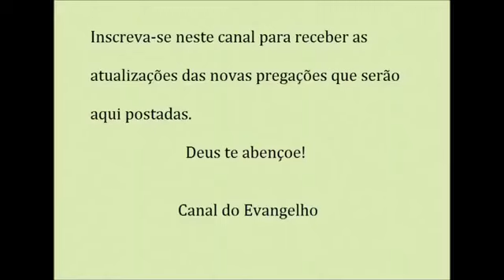O poder da pressão/Vencendo as dificuldades da vida